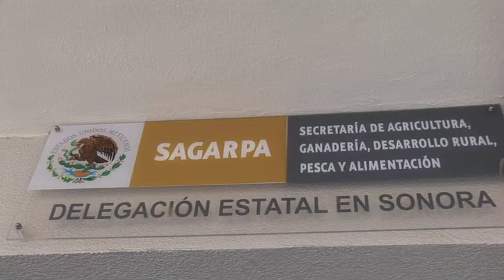Parte 1Entrevista Daniel Villareal Sub Delegado de Conapesca 2008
Una entrevista que hizimos con Daniel Villareal de Conapesca. Es increible que officiales de la Conapesca pueden ser tan ignorantes de lo que esta pasando en su propia costa. Es una verguenza.